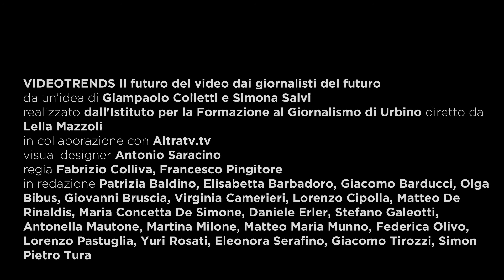Netflix, la televisione del "sottosopra"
Di recente il New York Times ha definito Netflix “Un universo Tv parallelo in espansione”. In effetti l’azienda ha chiuso un 2017 molto positivo in cui ha visto raddoppiare gli utili. Ma qual è il suo segreto? Secondo CNBC il successo di Netflix sta in un uso consapevole dei social. Ma il NYT mette in guardia il re dello streaming dal diventare solo una Tv parallela: “Non si è rivoluzionari portando le persone dove sono già state”.